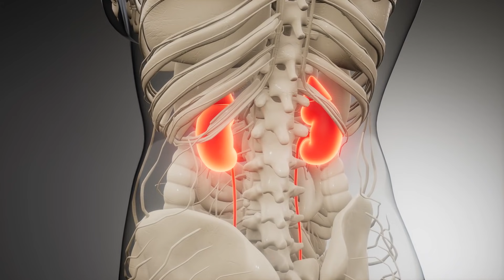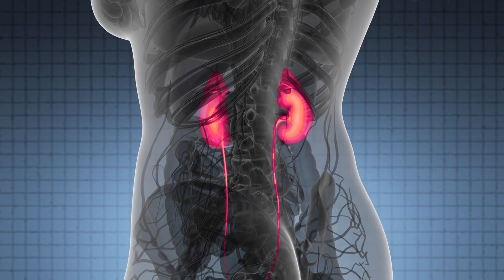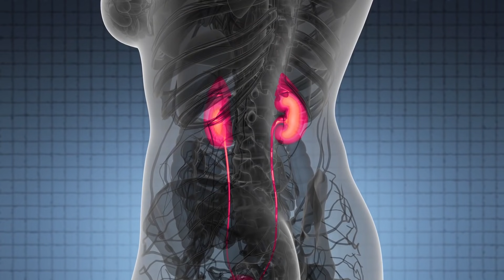Lebensmittel, die deinen Nieren schaden